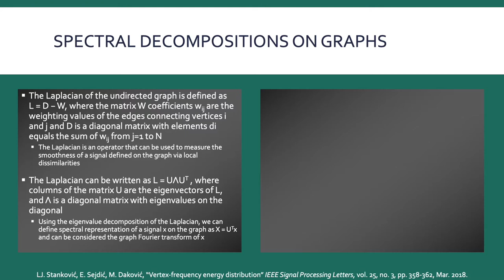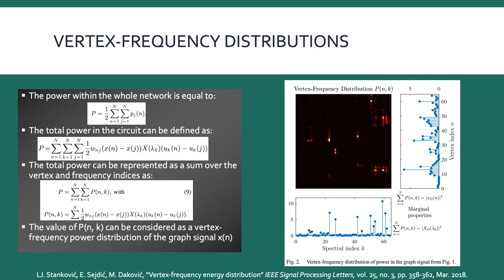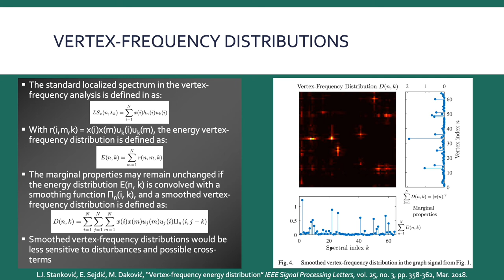Vertex-frequency energy distribution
LJ. Stanković, E. Sejdić, M. Daković, “Vertex-frequency energy distribution” IEEE Signal Processing Letters, vol. 25, no. 3, pp. 358-362, Mar. 2018.

DOI: 10.1109/LSP.2017.2764884

ABSTRACT:

A vertex-varying spectral content on graphs challenges the assumption of vertex invariance and requires vertex-frequency representations for an adequate analysis. In this letter, we introduce a class of vertex-frequency energy distributions inspired by traditional time-frequency energy distributions. These newly introduced distributions do not use localization windows. Their efficiency in energy concentration is illustrated through examples.